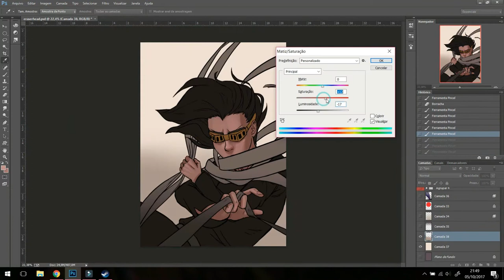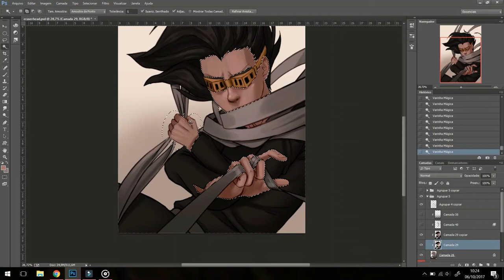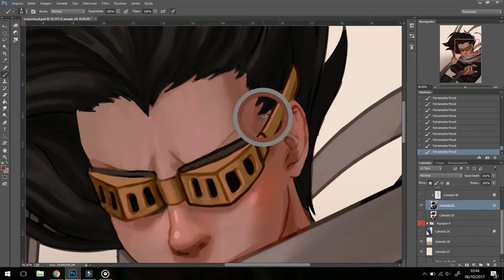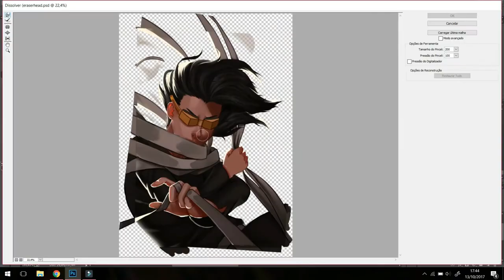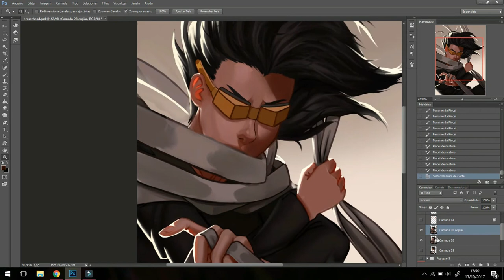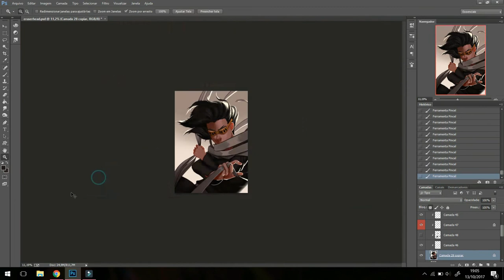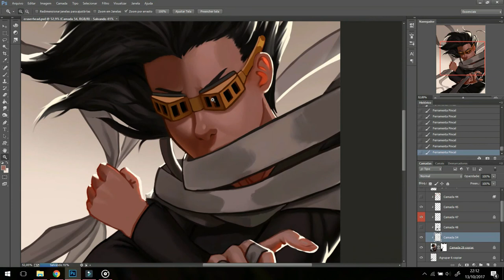EraserHead - SPEEDPAINT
Music: Boku no Hero OST: "My Hero Academia" and "Plus Ultra" Composed by Yuki Hayashi [林ゆ]